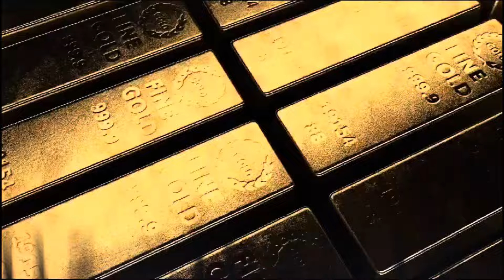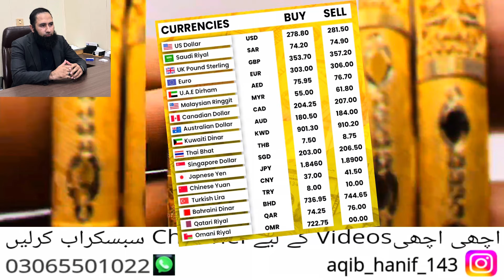Gold rate in pakistan | Dollar rate | Gold price | Gold prediction | Currency Rates 19 jan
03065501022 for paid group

gold investment
gold news today
gold price
gold rate
gold rates
gold rates in pakistan today
gold today
gold update